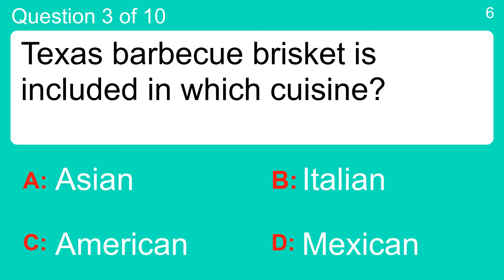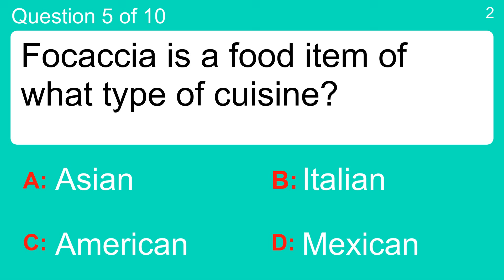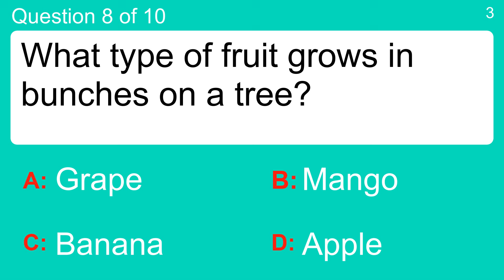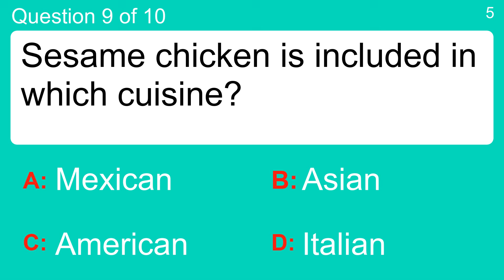Quiz for home cooks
Question 1 : What vegetable comes in both hot and non-hot varieties?
 Answer a: Beets
 Answer b: Cabbage
 Answer c: Carrots
 Answer d: Peppers

Question 2 : Szechuan noodles are a food item of what type of cuisine?
 Answer a: American
 Answer b: Asian
 Answer c: Italian
 Answer d: Mexican

Question 3 : Texas barbecue brisket is included in which cuisine?
 Answer a: American
 Answer b: Asian
 Answer c: Italian
 Answer d: Mexican

Question 4 : In France, pigs and trained dogs are used to locate what gustatory delicacy?
 Answer a: Artichokes
 Answer b: Carrots
 Answer c: Saffron
 Answer d: Truffles

Question 5 : Focaccia is a food item of what type of cuisine?
 Answer a: American
 Answer b: Asian
 Answer c: Italian
 Answer d: Mexican

Question 6 : What cut of beef is traditionally used to make corned beef?
 Answer a: Brisket
 Answer b: New York Strip
 Answer c: Short Ribs
 Answer d: Skirt Steak

Question 7 : Which vegetable is eaten more than any other in the United States?
 Answer a: Broccoli
 Answer b: Carrots
 Answer c: Green Beans
 Answer d: Potatoes

Question 8 : What type of fruit grows in bunches on a tree?
 Answer a: Apple
 Answer b: Banana
 Answer c: Grape
 Answer d: Mango

Question 9 : Sesame chicken is included in which cuisine?
 Answer a: American
 Answer b: Asian
 Answer c: Italian
 Answer d: Mexican

Question 10 : What is the main ingredient in French bread?
 Answer a: Butter
 Answer b: Flour
 Answer c: Milk
 Answer d: Water